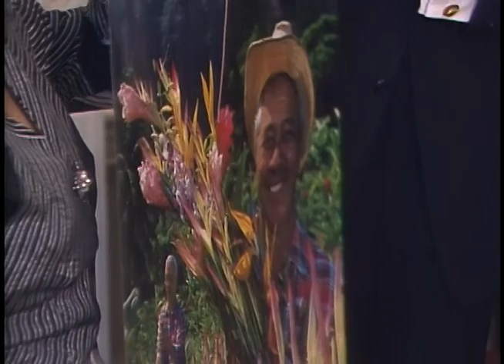President Reagan's Photo Opportunities on May 12-14, 1987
Full Title: President Reagan's Photo Opportunities on May 12-14, 1987, Signing Ceremony for "Just Say No" Proclamation in Oval Office, President Reagan Meeting with Rush Hill in Oval Office, President Reagan Meeting with Small Business Person of The Year Charles K. Nishioka in Oval Office, President Reagan Meeting with Al Qabas Kuwaiti Newspaper in Oval Office, President Reagan Meeting with Kay Shaw. Oval Office, President Reagan Meeting with Myra Goldwater in Oval Office on May 12, 1987, President Reagan Meeting with Philippine Business Committee in Oval Office, President Reagan Meeting with Jack Harbough. Oval Office on May 14, 1987

Transcript: N/A

Production Date: 5/12-14/1987

Access Restriction(s):Unrestricted
Use Restriction(s):Unrestricted